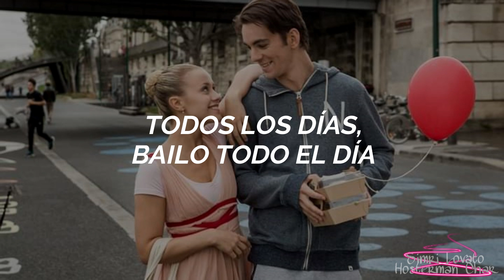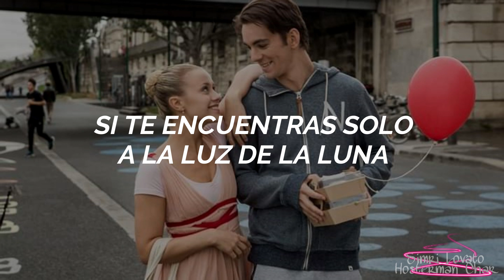Léna - Cosmic Moon | Encuéntrame En París (Sub. Español)